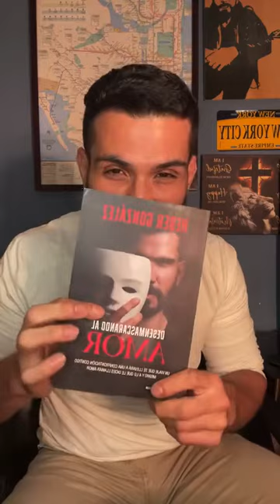Amor propio, desamor. No regreses al lugar de donde Dios te saco 🔥